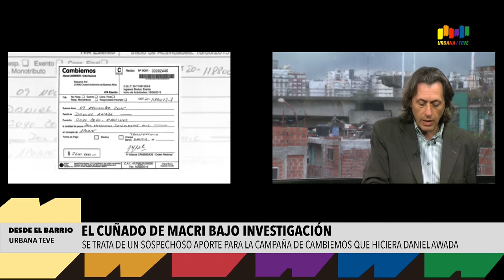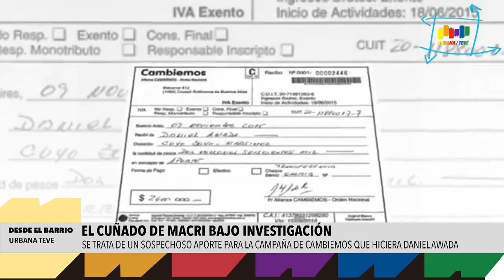Urbana Tevé - El cuñado de Macri